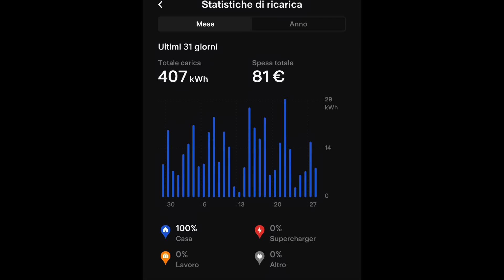Video fastidioso, ma certi contenuti non li tollero!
Youtuberrrrr non voletemi male ma ve lo dovevo dire.

Clicca su e inserisci il codice ROCKET per avere il 15% di sconto su tutti i prodotti che HanShow!

Clicca su e inserisci il codice ROCKET per avere il 22% di sconto su questo e su tutti i prodotti Tylard.

Clicca su e inserisci il codice ROCKET per avere il 20% di sconto su questo e su tutti i prodotti di arcoche.com

Vuoi finalmente usare Apple Car Play o Android Car Play anche sulla tua tesla?

Vuoi seguirmi anche su TikTok?